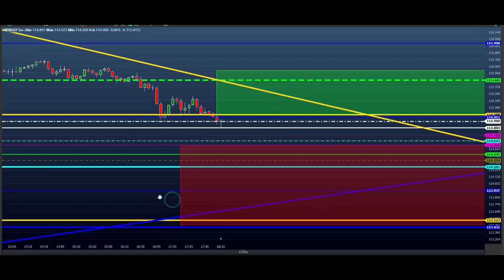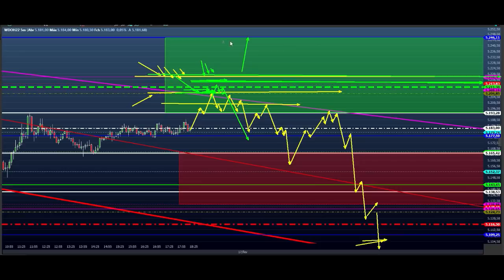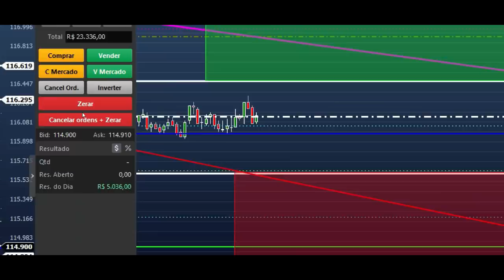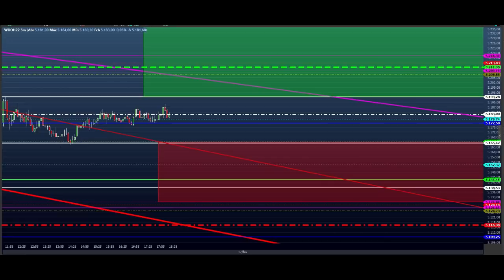ESTUDO DAY TRADE ( MINI ÍNDICE E MINI DÓLAR ) para o DIA 18.02